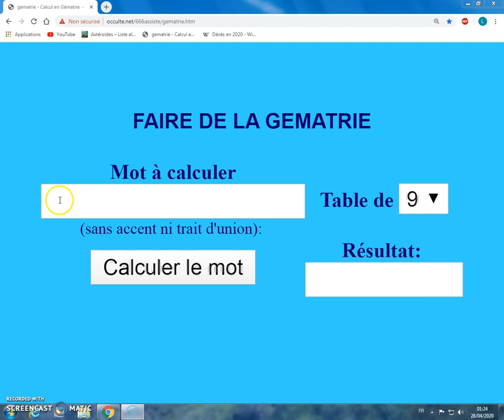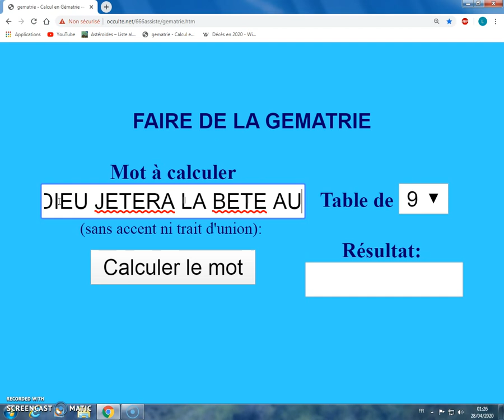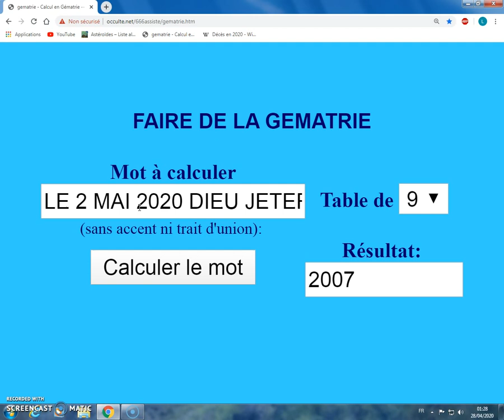2 MAI 2020 DIEU JETERA LA BETE AUSET NEFER 2007